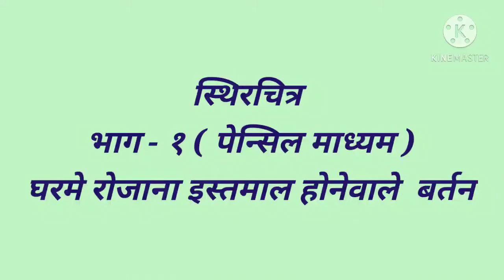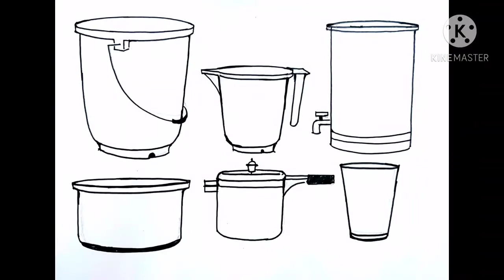Still Life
Part -1
Pencil Work